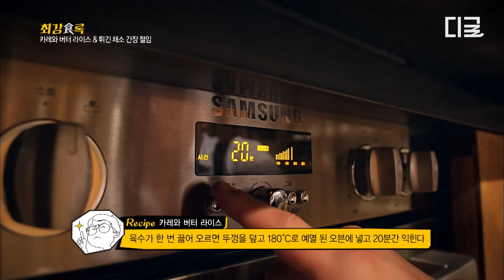[최강식록] (50분) 최강록이 조리고 곁들이면 어떻게 되냐고요?ㄷㄷ👨‍🍳 〈흑백요리사〉의 백수저와 웃수저를 책임지는 최강록 셰프 요리 다 모아왔.zip🍳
00:00 연기하는 최강록1
00:58 삼겹살 조림
11:58 연기하는 최강록2
13:19 콩비지 버터 조림
22:28 병아리 콩 조림
25:40 연기하는 최강록3
26:39 열빙어 매실 조림
31:07 연기하는 최강록4
32:00 카레와 버터 라이스
43:20 튀긴 채소 간장 절임